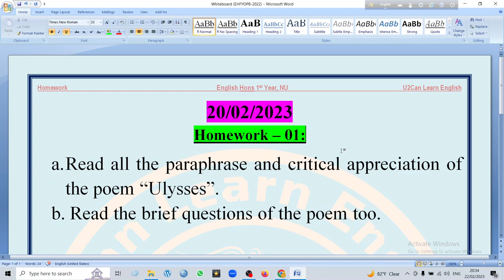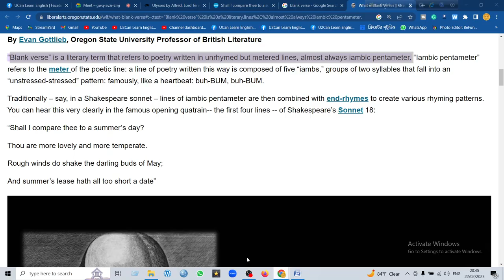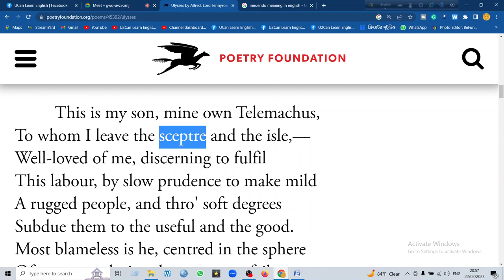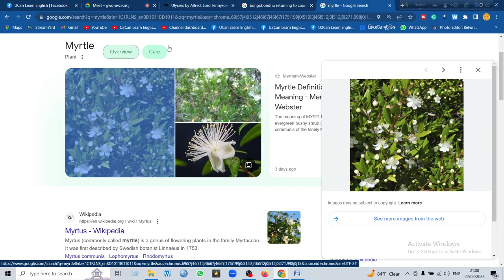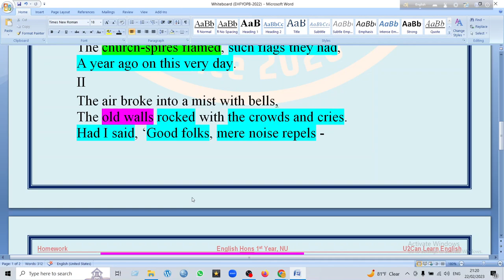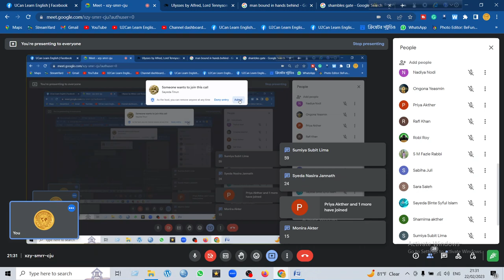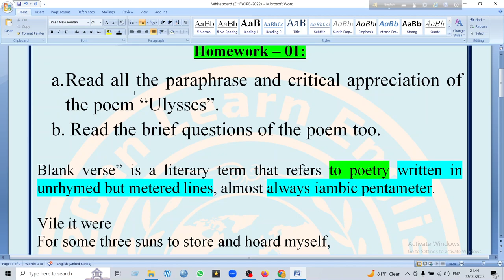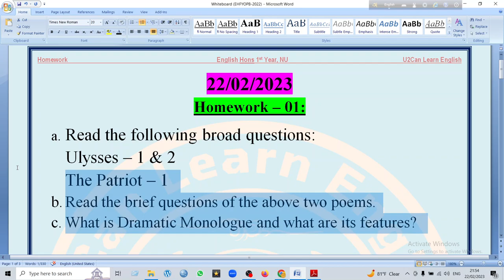Lecture - 67 ।। The Patriot ।। Poem Reading ।। Introduction to Poetry ।। EHFYOPB-2022